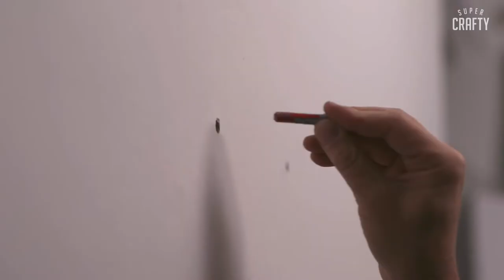How to Make a Coat Hanger | Cheap DIY's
Check out this amazing DIY on making your own coat hanger!

Super Crafty is a channel for builders, doers, DIY-ers, and those who simply enjoy seeing something being created. We make things and that's what we love.

Here you can expect to see the very best DIY creations come to life, with instructions so you can follow along. From small builds in our workshops to home improvements, we’ve got you covered!